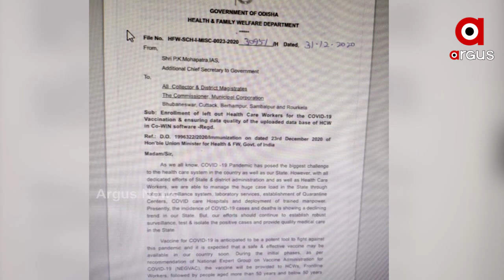ପୁଣି ଥରେ ଟୀକାକରଣ ପାଇଁ ସ୍ୱାସ୍ଥ୍ୟ କର୍ମୀଙ୍କ ତାଲିକା ମାଗିଛନ୍ତି କେନ୍ଦ୍ର ସରକାର ....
ପୁଣି ଥରେ ଟୀକାକରଣ ପାଇଁ ସ୍ୱାସ୍ଥ୍ୟ କର୍ମୀଙ୍କ ତାଲିକା ମାଗିଛନ୍ତି କେନ୍ଦ୍ର ସରକାର। ଯେପରି କୌଣସି ସ୍ୱାସ୍ଥ୍ୟ କର୍ମୀ ଟୀକାକରଣରୁ ବାଦ ନ ପଡ଼ନ୍ତି, ସେଥିପାଇଁ କେନ୍ଦ୍ର ସ୍ୱାସ୍ଥ୍ୟ ମନ୍ତ୍ରୀ ମୁଖ୍ୟମନ୍ତ୍ରୀ ନବୀନ ପଟ୍ଟନାୟକଙ୍କ ସହ ଆଲୋଚନା କରିଛନ୍ତି .